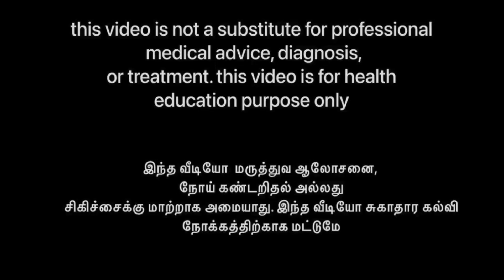HP kit - Explained in TAMIL | How to use HP kit ? | H Pylori infection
Hp kit uses, side effects explained

Timeline

0:24 symptoms
0:52 Time of consumption
1:05 side effects
3:45 Prevention
4:55 Discontinued medication